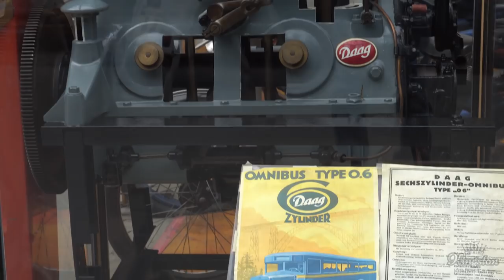Classic Remise Dusseldorf Germany - Classic Cars & Exotics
Our trip to Classic Remise which is a center for vintage cars located in Dusseldorf Germany. The center is housed in an old roundhouse for locomotive trains. The car showcased are prewar classic to modern exotics. Porsche, Ferrari, Lamborghini, Morgan, BMW, Mercedes and much more.
From Jamaica to Germany Museum/Auto Center Visit.